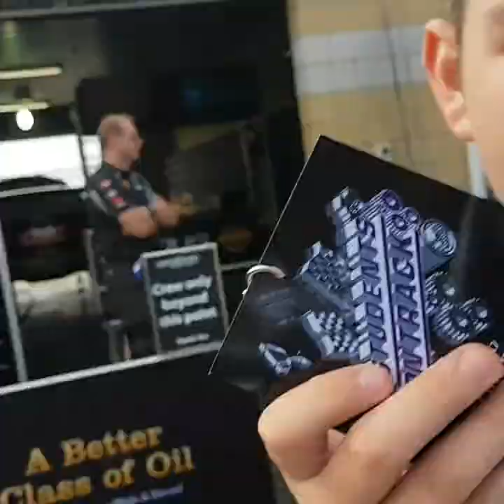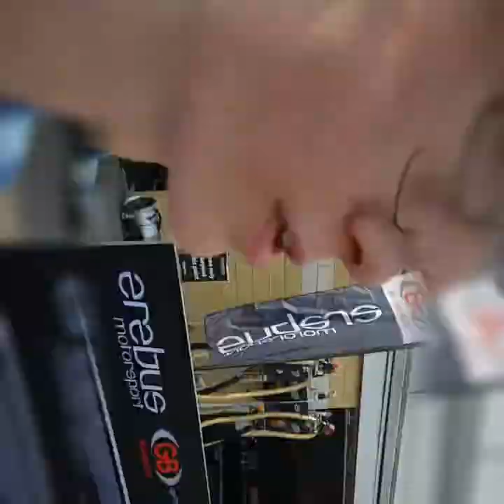2017 school trip!! (v8 supercars)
this upload is a few weeks late as haven't had the chance to edit or upload but enjoy the video its a short 4 minute edit with no sound other then music so enjoy the little edit. don't forget to like and subscribe!!